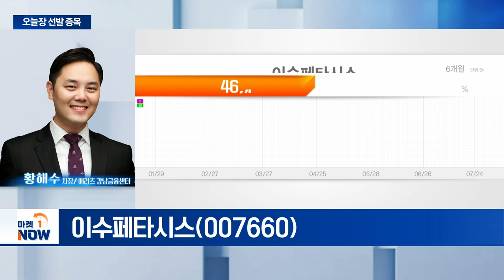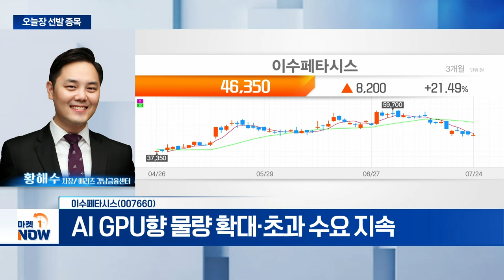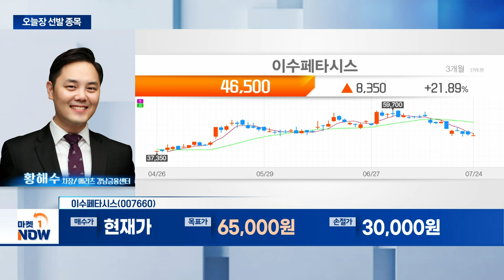이수페타시스... 2분기 시장 예상치 상회하는 실적 전망 | Market Now (20240724)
- 2분기 시장 예상치 상회하는 실적 전망
- AI GPU향 물량 확대·초과 수요 지속
- 실적 성장 장기화 전망
- 가격 조정으로 밸류에이션 매력도 증가